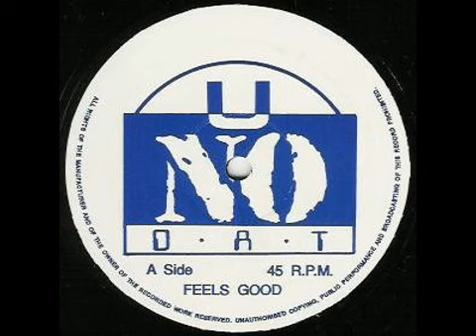The Impact Crew - Feels Good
1992 Breakbeat Hardcore track released as part of the 'Course E.P.' on U No Dat.